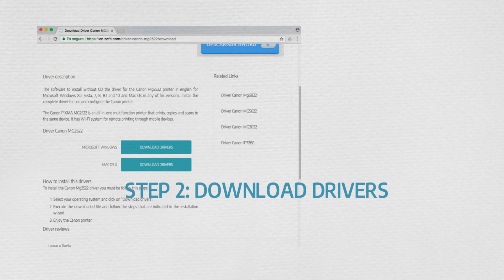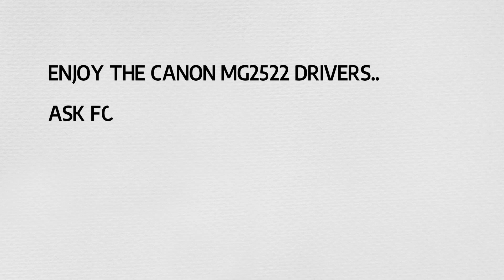Download and install driver Canon MG2522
Download driver Canon Mg2522 free for Microsoft Windows Xp, Vista, 7, 8, 8.1 y 10 en 32 y 64 bits y Mac OS. Install without CD the software for install the Canon printer easy and fast